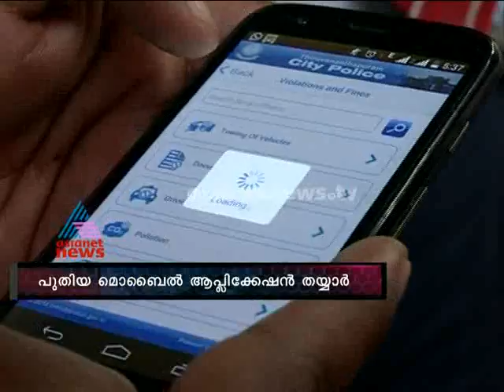UST-Global invented a Mobile app for Police service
Technopark based UST global IT company invented by aa mobile app for Police service get civilian
For latest news: